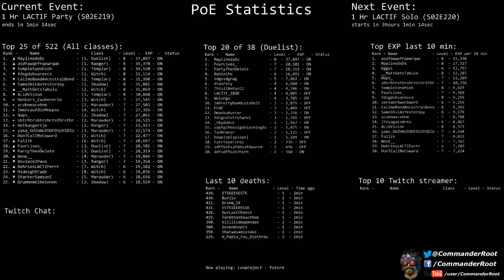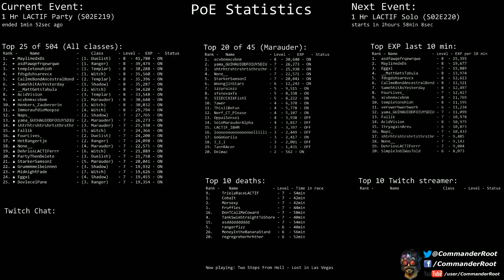[Path of Exile] (S02E219) 1 Hr LACTIF Party